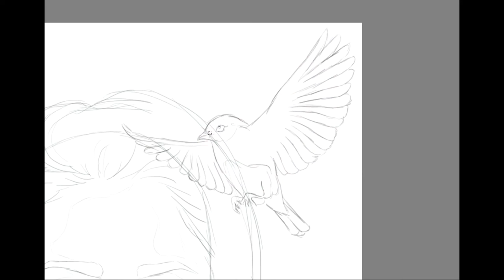BIRD Realistic Digital Painting Process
Digital Painting of a bird.
Software used: Krita Painting Software
Drawing tablet: Wacom Intous